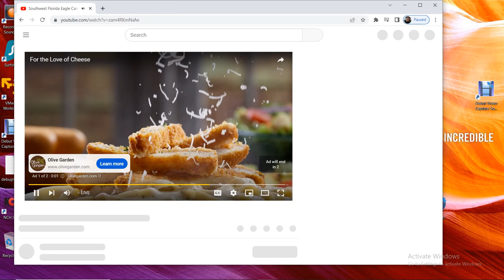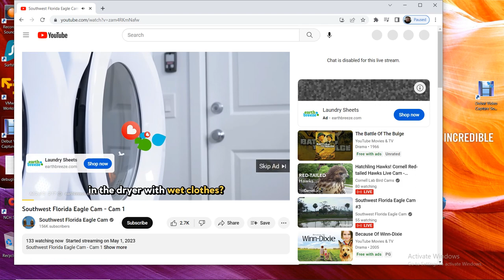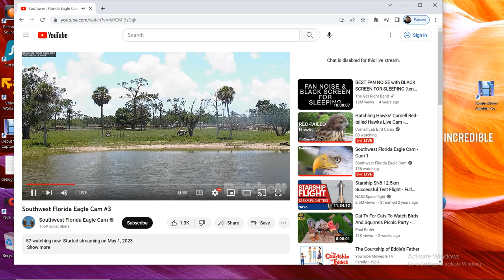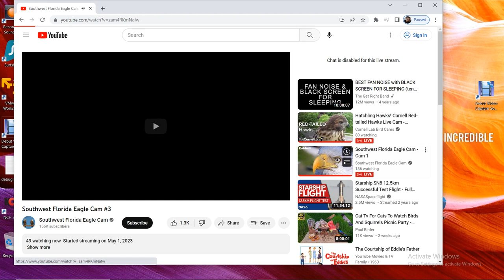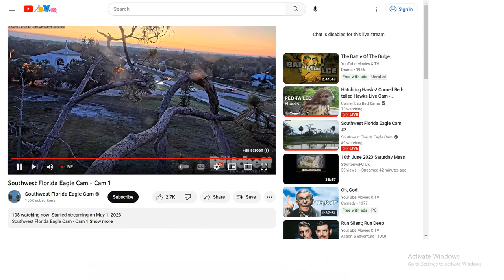SWFL Bald Eagles 06/09/2023 22:18